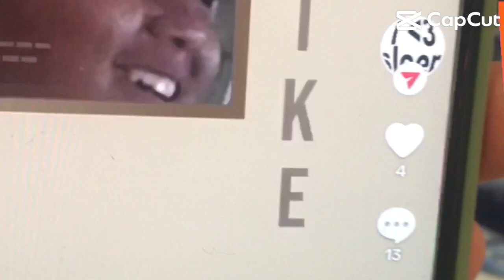November 17, 2023